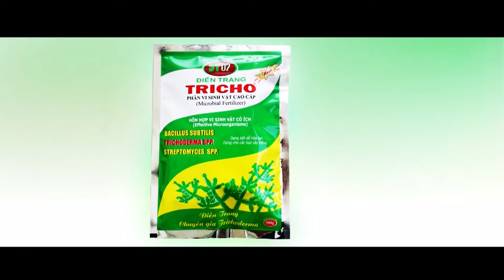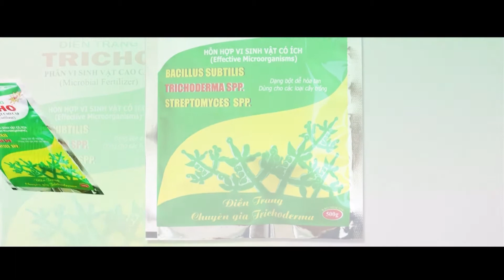ĐIỀN TRANG - 15 NĂM MỘT CHẶNG ĐƯỜNG (2002-2017)